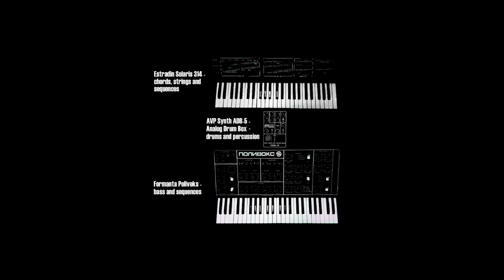AVP Synth ADB-5 mixed with Estradin Solaris 314 and Formanta Polivoks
In this video you can hear the AVP Synth ADB-5 Analog Drum Box spiced up with the Estradin Solaris 314 - chords/strings/sequences and Formanta Polivoks - bass and sequences.

Effects and some compression has been used